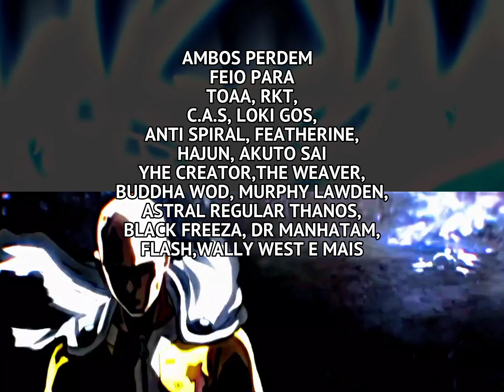FALANDO FATOS SOBRE GOKU E SAITAMA